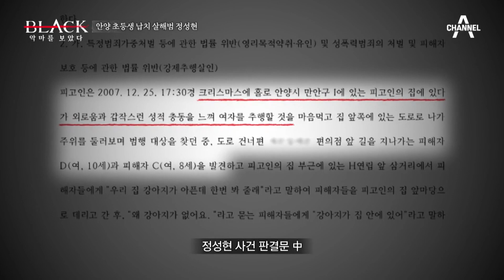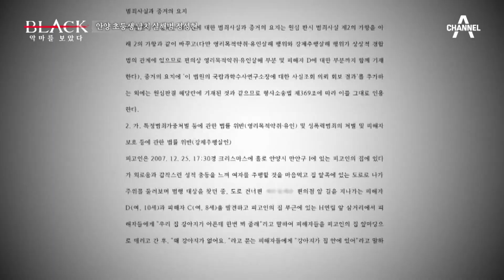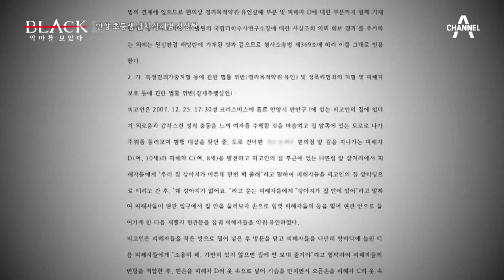강아지로 유인해 강제 추행까지?! 흉악범 정성현의 잔혹한 수법 | 블랙: 악마를 보았다 12 회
강아지로 유인해 강제 추행까지..
흉악범 정성현의 잔혹한 수법

범죄자의 심리를 추적하는 범죄다큐스릴러
[블랙: 악마를 보았다] 매주 금요일 밤 11시 방송